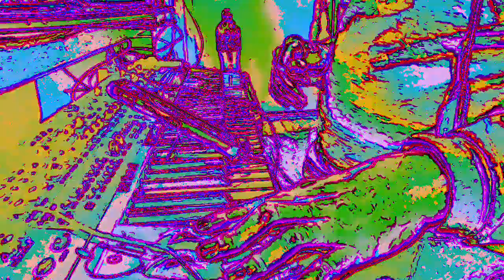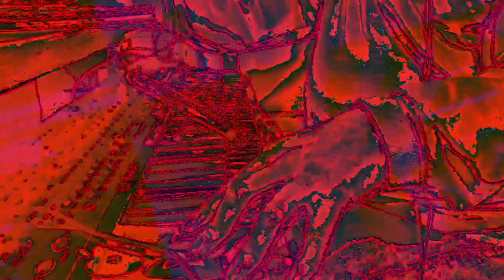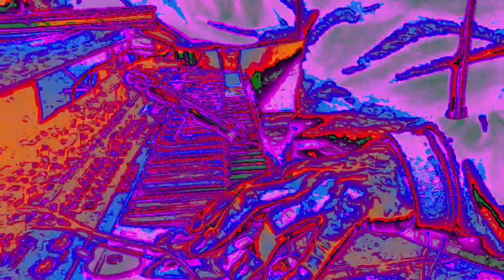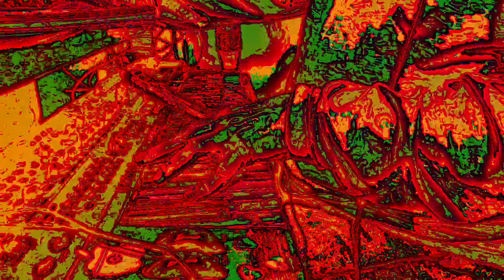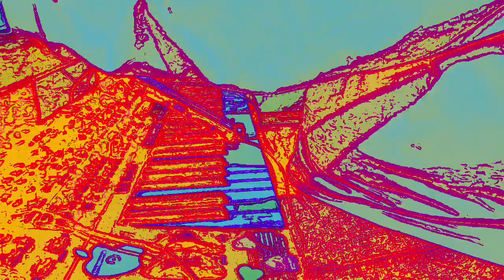[EPILEPSY WARNING] Movie 23 01 06 22h25m12s *Photosensitivity Warning*